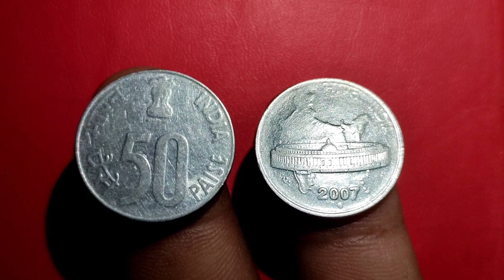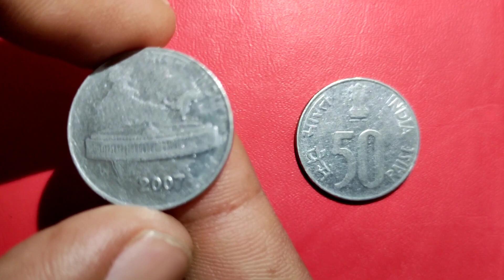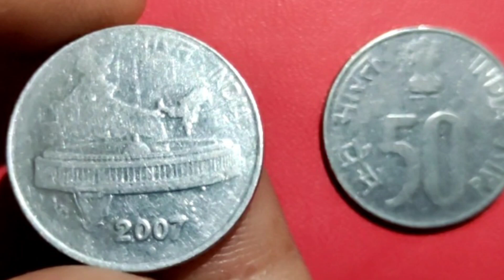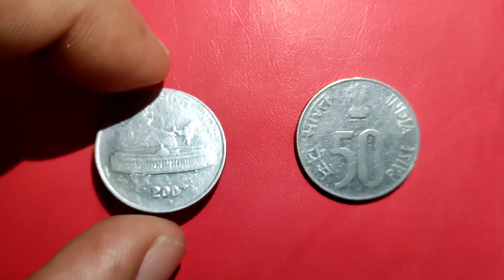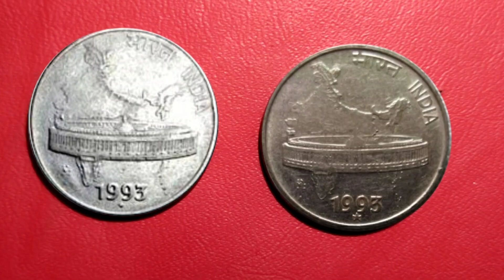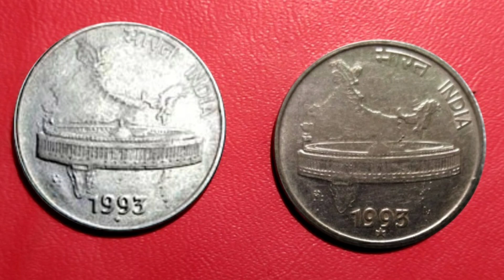50 पैसे महंगे सिक्के जरूर देखें! 50 paise 1993 Hyderabad coin | 50 paise coin price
50 पैसे महंगे सिक्के जरूर देखें! 50 paise 1993 Hyderabad coin | 50 paise coin price
50 paise coin value
50 paise coin price
50 paise of 1993 - hyderabad mint - star
50 paise 1993 hyderabad coin
50 paise steel coin
50 paise 1993
50 paise coin
50 paise 1993 coin price
50 paise steel coin value
what is the price of 50 paise coin?
50 paise rare coin
50 paise
50 paise coin value 1993
sell 50 paise
rare 50 paise
50 paise coin 1993 value
rare 50 paise coin
sell 50 paise coin
50 paise coin 1988 value
50 paise coin 1975 value